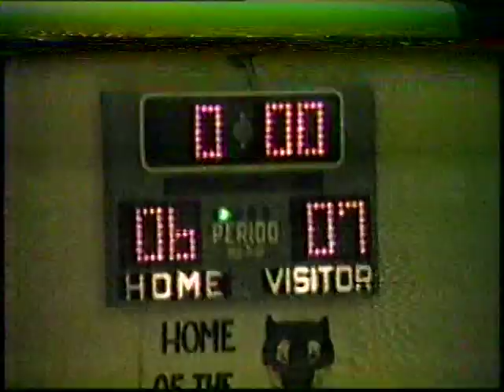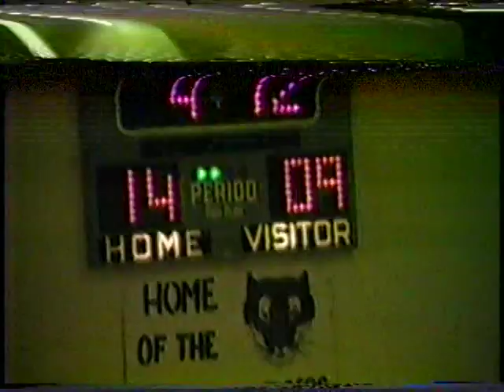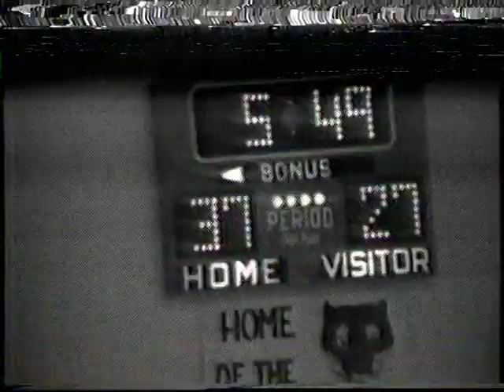1986-12-4 Girls Basketball - Marion Local @ Versailles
Final Score: Marion Local 35 - Versailles 47

Original Format: Betamax